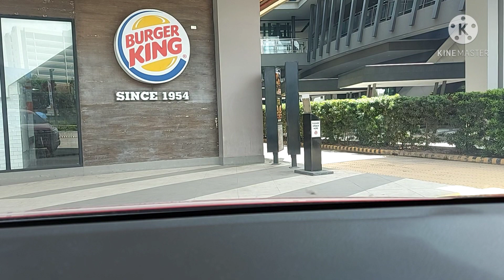Part 2 Going to Bulakan ni Alejandra/ Failed due to heavy rain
Our videos will be more about our daily family happenings, we do pranks/challenges and tutorials too!
Hope to see you around. Love you mga palanggings!